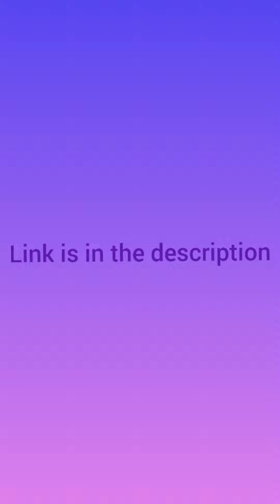Superbook-RUTH -Season 3 Episode 1-Full Episode (Official HD Version) Subscribe, see description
Don't Use Apps Use Chrome For Best Video Quality

        But Before That First See

How To Registered & Watch / Superbook Season 3/ On Any Mobile Device / Via Google In Superbook.Com

-RUTH -Season  3 Episode 1

- Tower of Babel ,- Season 3 Episode 2

- The Birth of John the Baptist - Season  3 Episode 3

- ISAAC & REBEKAH - Season  3 Episode 4

 - Samuel and the Call of God  SEASON 3  EPISODE 6

 - David & Saul  SEASON 3  EPISODE 7

 - Nehemiah SEASON 3  EPISODE8

 -Elisha And The  Syrian'd SEASON 3  EPISODE 9

-King Solomon SEASON 3  EPISODE 11

 -Nibuchadnezzar's SEASON 3  EPISODE 12

 -The Good  Samaritan Season 3  Episode 13

and a possible share

- Superbook - The Birth Of Moses - Season 5 Episode 1

- Nicodemus - Season 5 Episode 2

- Zacchaeus - Season 5 Episode 3

- The Sermon Of The Mount - Season 5 Episode 4

- Isaiah Season 5 Episode 5

- Baptized Season 5 Episode 6

- Jesus Friend Of Sinners - Season 5 Episode 7

- Paul Keeps The Faith Season 5 Episode 8

- Love Your Enemies Season 5 Episode 9

- Paul And The Unknown God Part One Season 5 Episode 10

- Paul And The Unknown Gods PartTwo- Season 5 Episode 11

 - Doubting Thomas Season 5 Episode 12

- The Promise Of A Child Season 5 Episode 13

- Superbook - Rescued - Season 5 Episode 14

- The Heroes Of The Bible Episode 15 Season 5

 - The Widow's Mite - Season 5 Episode 16 -

Login to Watch season 4

 5 episodes for free here are some id's

With Password
SETHROLLINSBACKLASH2018

                           &o

for further episodes of season 4  from 6-13

                             Or

remember don't forget to put refer code or it won't work

Superbook Season 5 Episode 1-16

Superbook Season 5 All Episodes For Free By Registering On Superbook Club App

Superbook Season 4 All Episodes
For Free By Inviting 5 Members To Register On Superbook App

Superbook - Season 4 Teach Us To Pray Episode Best Scene to Watch For 4 Kindly Also See Description

SuperbookSeason 5

SuperbookFull Episodes

Full Episode

ChrisQuantum Official